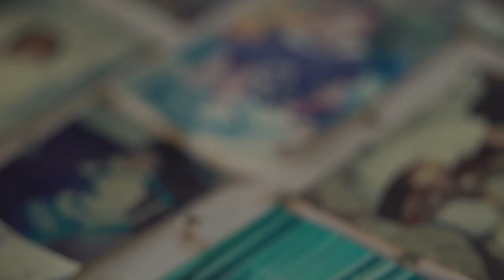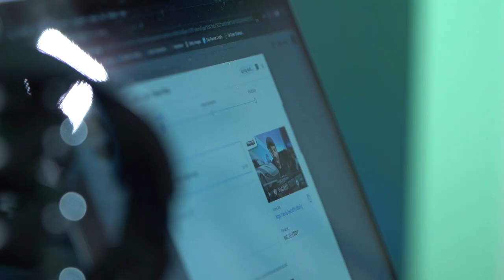Javon Francis – The path of a successful entrepreneur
Humble beginnings played a part in inspiring this entrepreneur’s journey. Meet Javon, a businessman who paved the way to his own success through hard work and a bit of luck.

Watch how Javon got through some tough times to achieve his business goals.